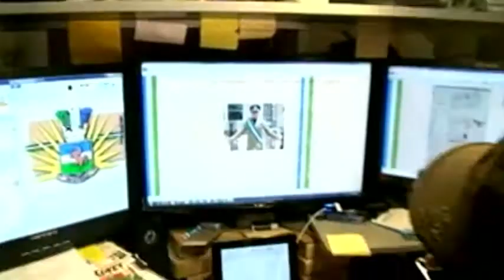I Remembered it, So You Didn't Have To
Compbro's inspired me to use this footage again, and Netokuz inspired me to use this song